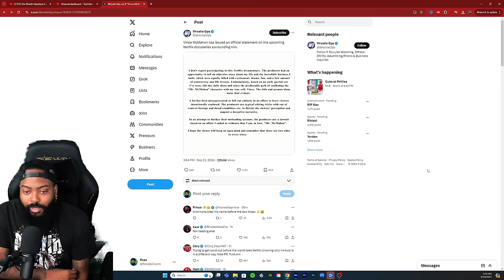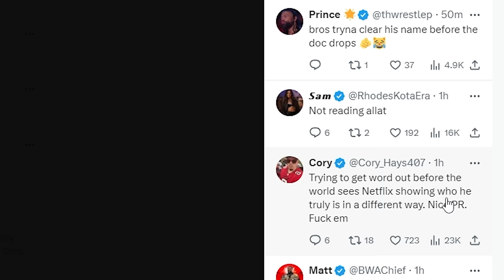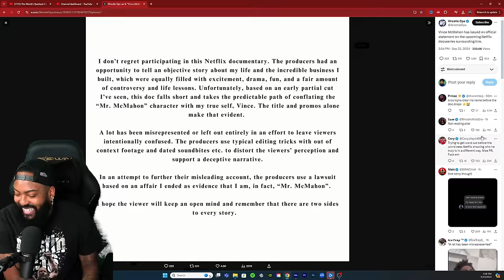VINCE RELEASES STATMENT AHEAD OF THE NETFLIX DOCUMENTARY